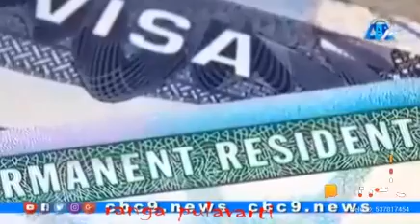Great Swaminarayan story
Video from Narasimharao